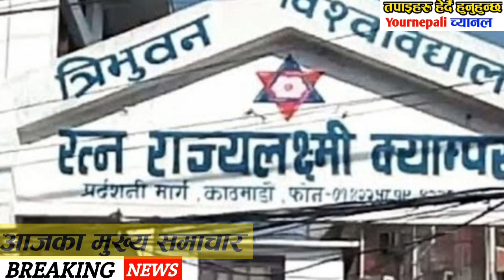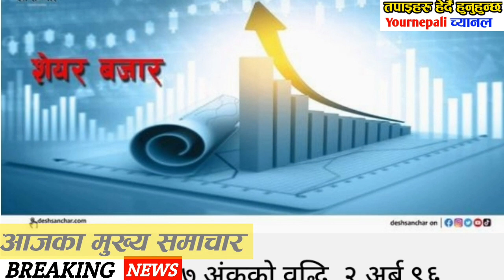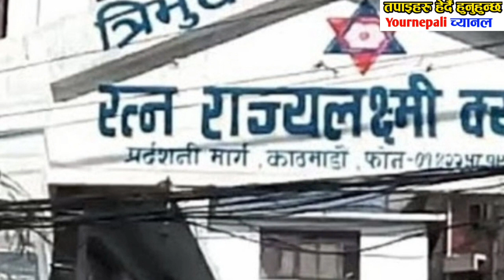एमसीसी खारेज Breaking News today nepali News mcc news of nepal,deuwa prachamda,